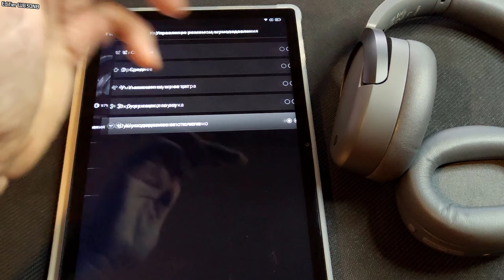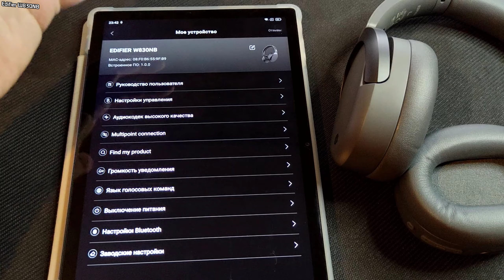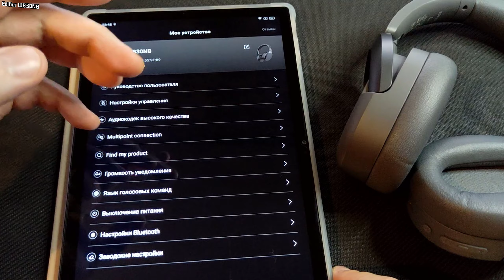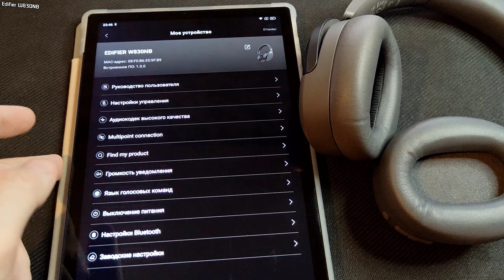Edifier W830NB - Комфорт и универсальность! Юзер френдли ))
You can offer me cooperation
00:00 Привет беспроводные музофилы ))
00:34 Наушники Edifier W830NB
02:22 Приложение EDIFIER ConneX - юзер френдли ёпта
5:19 Наушники в игре
6:14 О звуке наушников
9:08 Фирменная концовочка ))